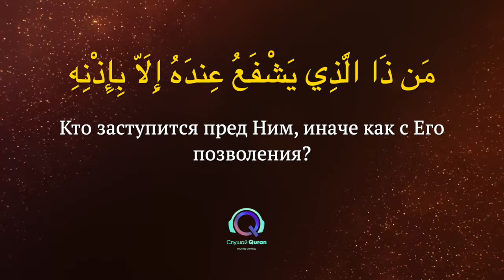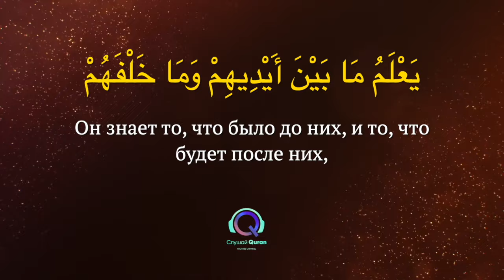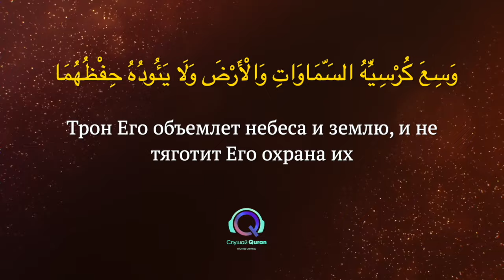АЯТУЛЬ КУРСИ 10 МИНУТ. СПОКОЙНОЕ ЧТЕНИЕ УСПОКОИТ ВАШЕ СЕРДЦЕ И ДУШУ КОРАН. АЯТ АЛЬ КУРСИ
ПОМОЩЬ КАНАЛУ ЧЕРЕЗ "Яндекс Деньги"

Посланник Аллаха (ﷺ) сказал:
«Кто будет читать аятуль-Курси после каждого предписанного намаза,
(ничто) не может препятствовать ему вхождению в Рай, кроме смерти».